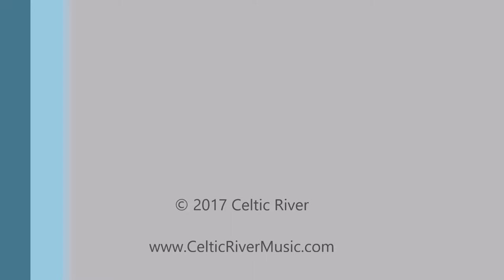Da Scalloway Lasses and Earl of Dalhousie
Live at Edward's Apple Orchard, September 9, 2017